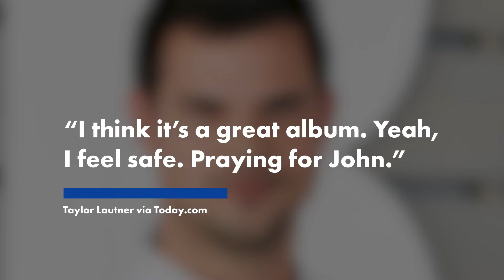Taylor Lautner ‘praying’ for John Mayer as ex Taylor Swift re-releases ‘Speak Now’ | Page Six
Taylor Lautner considers himself “safe” ahead of ex-girlfriend Taylor Swift’s “Speak Now” re-release, but he’s not so sure about John Mayer.

Nearly two weeks after Swift announced the 2010 album’s “Taylor’s Version” re-recording — which features “Back to December,” a ballad about her months-long 2009 romance with Lautner — the “Twilight” star was asked about the news by TODAY.com.

“I think it’s a great album,” he gushed Tuesday.